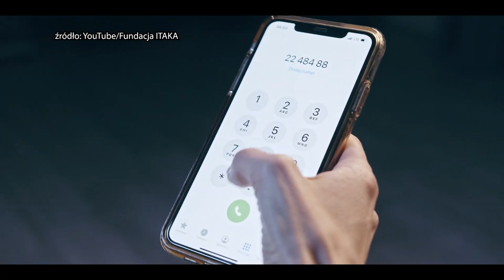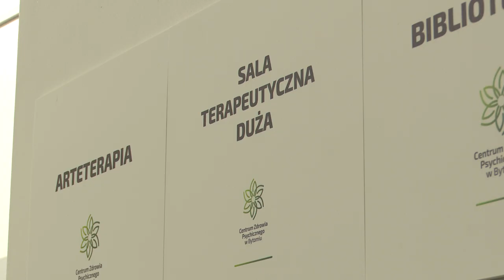W trosce o zdrowie psychiczne 10.10.2024